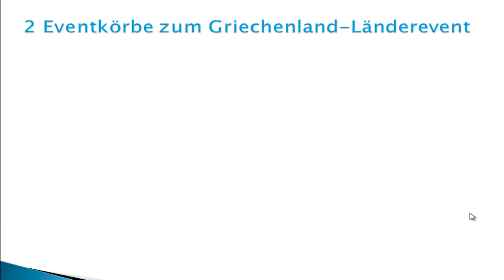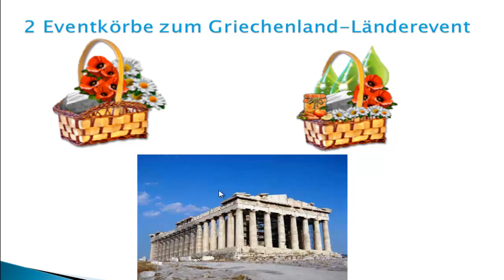Farmerama - 2 Eventkörbe zum Griechenland-Event | GerüchteKüche #39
Das heutige Thema:
-Die 2 Eventkörbe zum Griechenland-Länderevent 2013

Was denkt ihr ist das Drop-Item?..ein Stein?